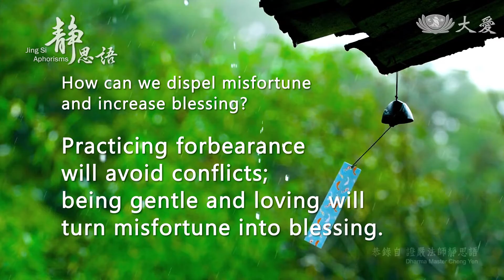靜思語第57則 英文20220320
Q：How can we dispel misfortune
       and increase blessing?

A：Practicing forbearance
       will avoid conflicts;
       being gentle and loving will
       turn misfortune into blessing.